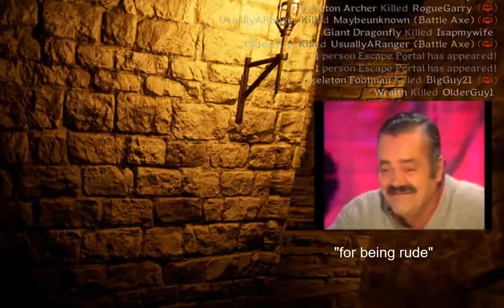Dork and Danker